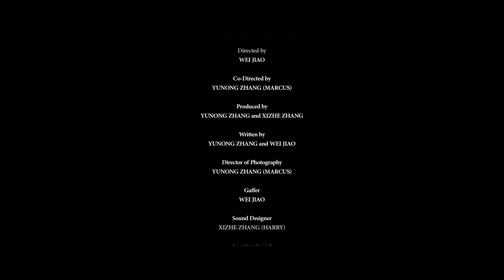Exposure (2014) Directed By Wei Jiao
Exposure
​Co-director: Wei Jiao and Marcus Zhang
Director of Photography: Wei Jiao
Cast: Zicheng Kong, Ring Yang, and Marcus Zhang
Producer: Xizhe Zhang
Editor: Wei Jiao

Logline
The protagonist invites his friend and his girlfriend — a girl that he has been dream of — to a movie screening at home. He encounters a love affair after the movie. However, did it really happen, or might it have happened only in his mental world?

​We created three different worlds in the film that you could believe. Which one would you like to choose to believe?